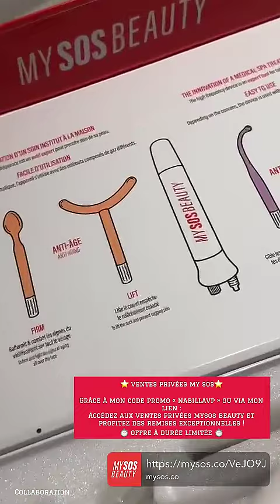NABILLA VERGARA - 27 Juin 2024